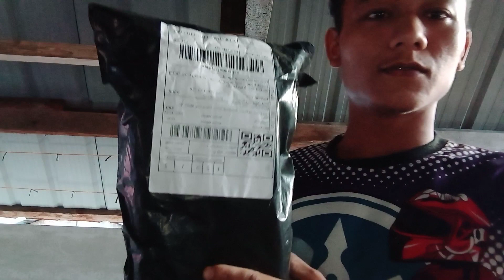Unboxing new Diving mask Wow😱😱 Ang Ganda nito😱😱